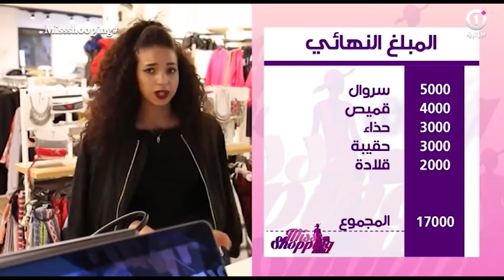Miss_Shopping_Cut299_ميس شوبينج